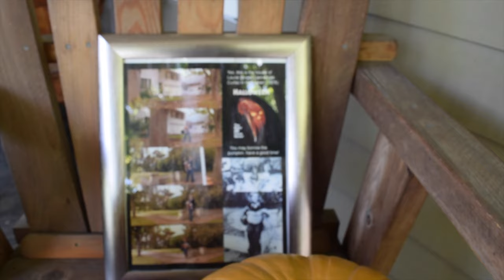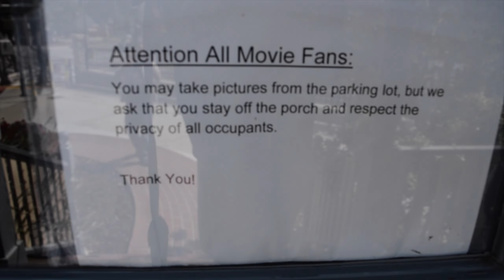WORLD OF MICAH DOES CALIFORNIA! HALLOWEEN FILMING LOCATIONS - WOM 60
Hey!

Thanks for taking a closer look!

-Micah